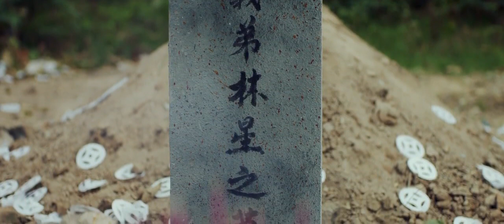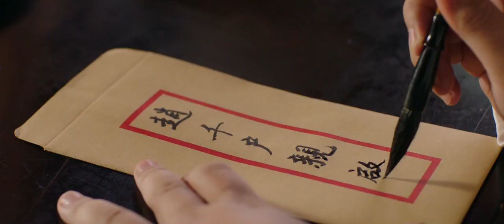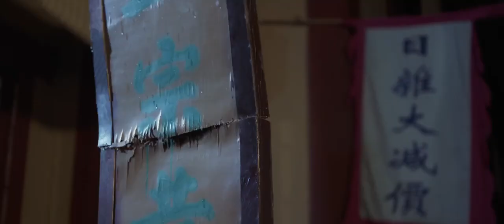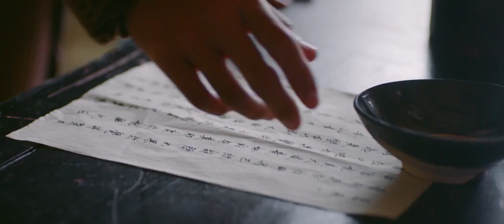Nine Warriors Part - 2 Telugu Dubbed Full Movie HD | Hollywood Dubbed Movie